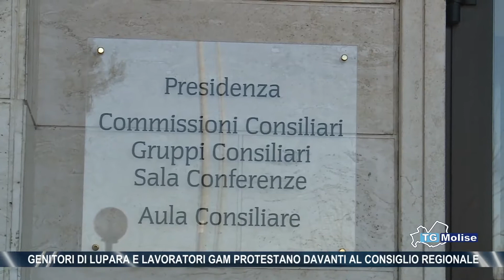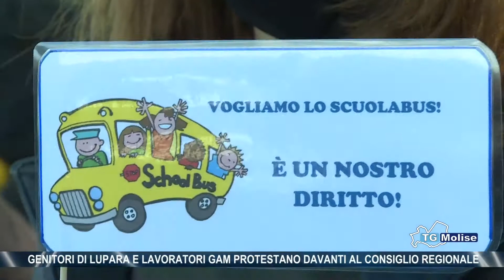Genitori di Lupara e lavoratori Gam protestano davanti al consiglio regionale